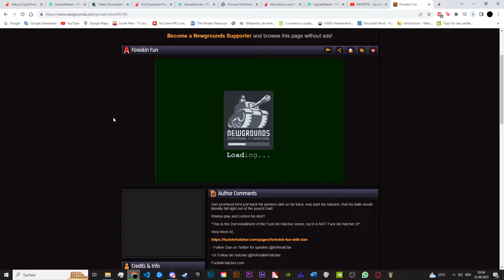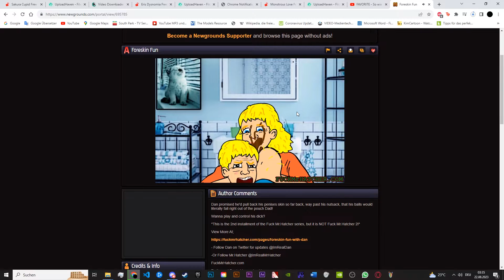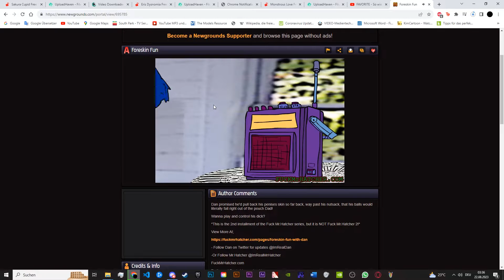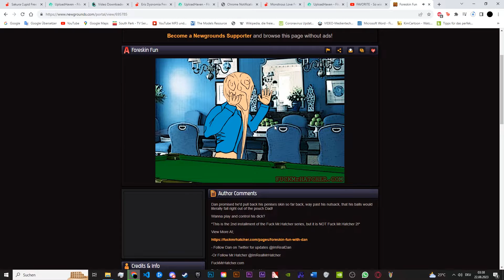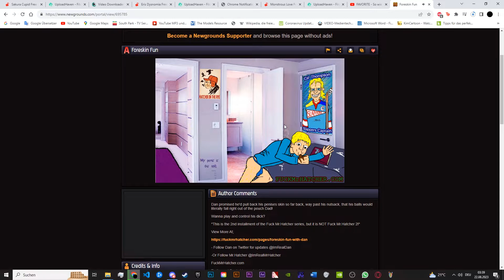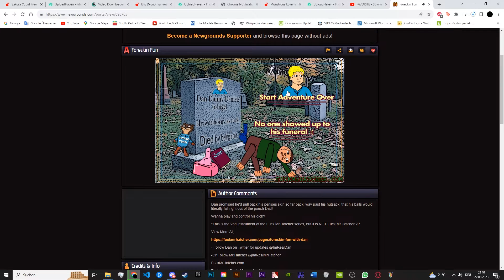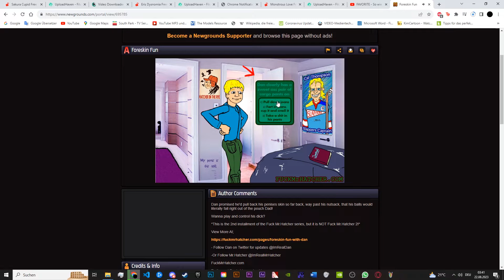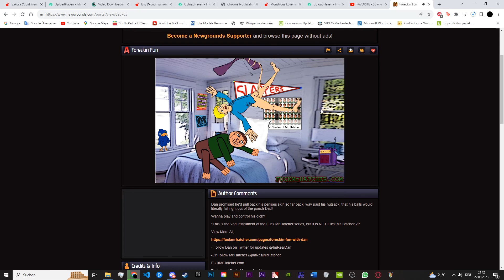Roman spielt FF